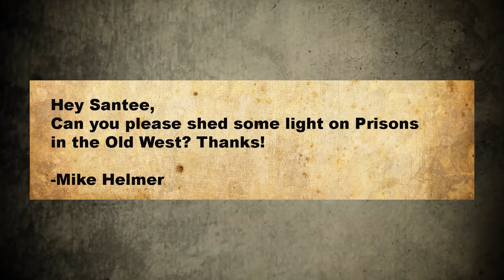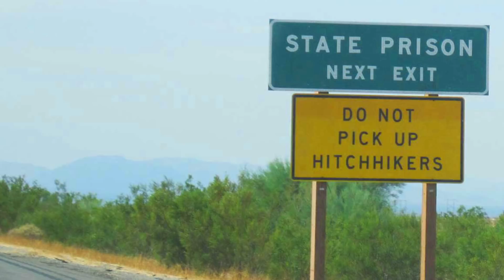Old West Prisons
Incarceration in the Old WestSpecial thanks to Dustin Winegar for Wyoming State Prison footage!(I promise I’ll come by on visiting day).